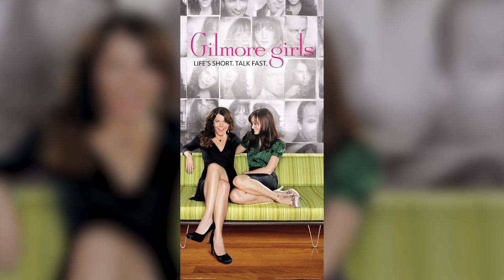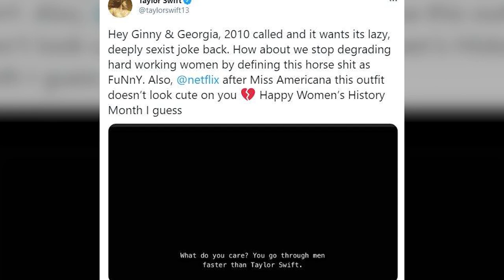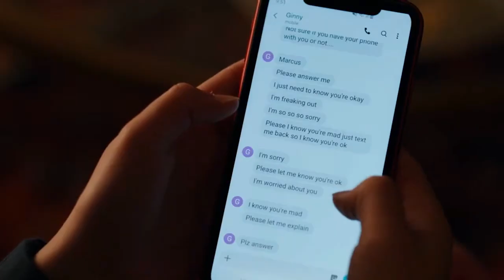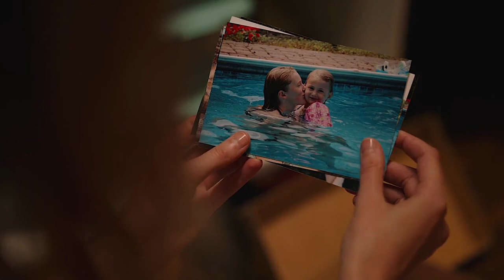GINNY & GEORGIA Season 2 Teaser (2022) With Antonia Gentry & Felix Mallard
About:
Ginny & Georgia is an American dramedy streaming television series created by Sarah Lampert that was released on Netflix on February 24, 2021. Ginny & Georgia follows Ginny Miller, a "15-year-old who is more mature than her 30-year-old mother", Georgia, in a New England town where Georgia decides to settle down with her daughter Ginny and son Austin to give them a better life than she had.

Cast:
Antonia Gentry, Diesel La Torraca, Felix Mallard, Brianne Howey, Sara Waisglass, Mason Temple, Raymond Ablack, Katie Douglas, Scott Porter, Nikki Roumel, Jennifer Robertson, Nathan Mitchell, Humberly Gonzalez